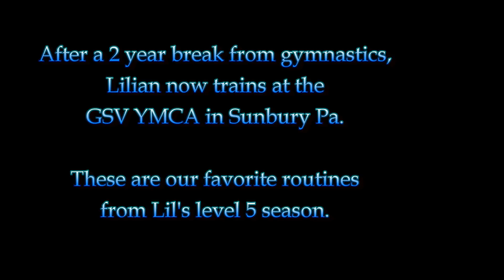LilsLevel5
Lilian's 2012 Level 5 Gymnastics Season